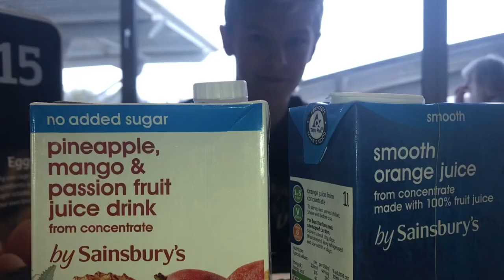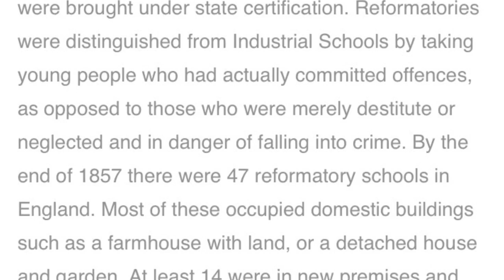Exploring Adel Abandoned Village!!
Today me and Maric decided to explore an abandoned boy reformatory school.